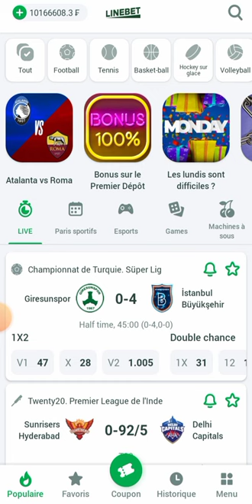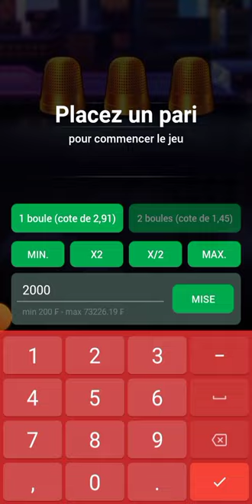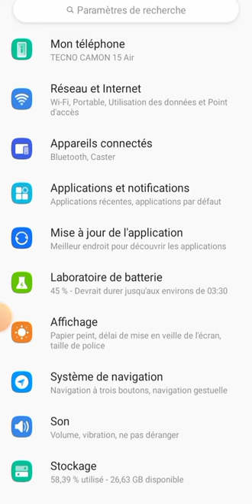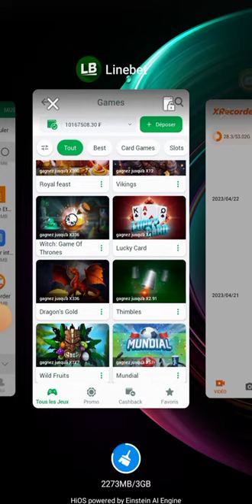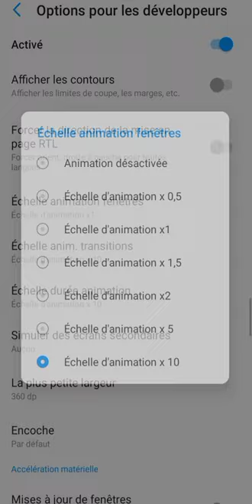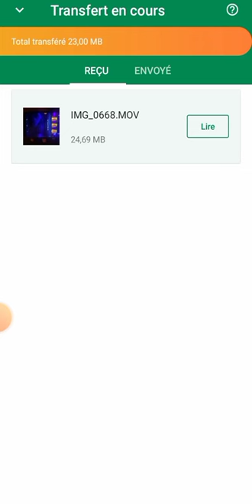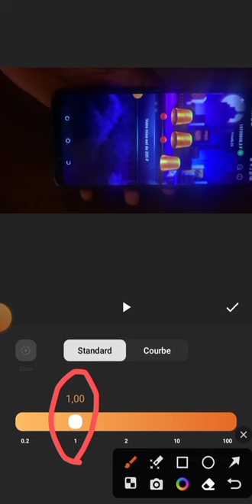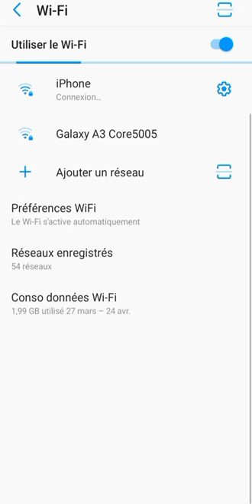Comment tricher sur 1xbet avec le jeu thimbles et gagner beaucoup d’argent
Découvrez l’astuce incontournable pour augmenter vos chances de gagner de l’argent sur 1xbet en trichant sur le jeu thimble avec cette astuce inédite qui vas non seulement vous apprendre à utiliser la stratégie dont je montre sur là vidéo mes aussi vous permettre d’avancer toute seule en suivant les consignes de jeu à appliquer pour finir gagnant avec thimble.